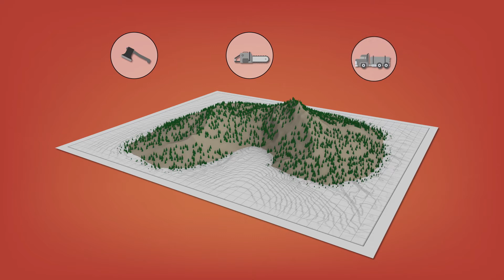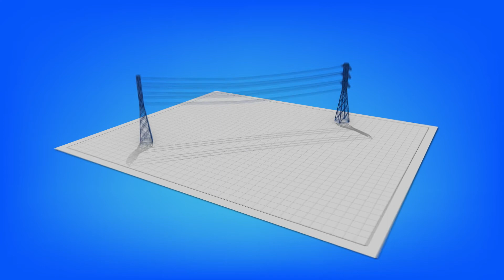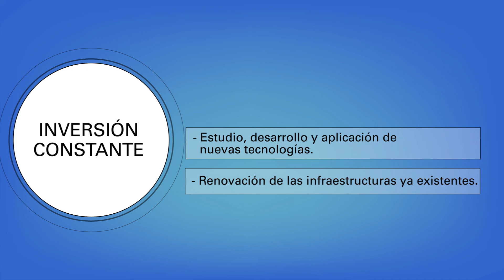Cómo se mantiene la red eléctrica y para qué sirve hacerlo | Wikiwatios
Descubre el proceso de mantenimiento de la red eléctrica de distribución y cómo garantiza un suministro continuo y seguro de electricidad.